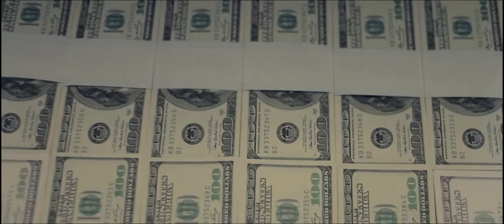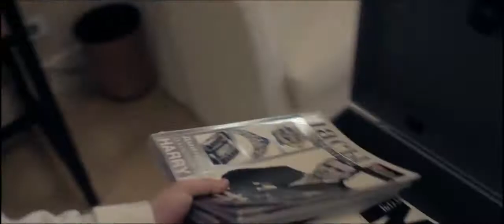Ярмак feat. - Lexter - MONEY CA$H